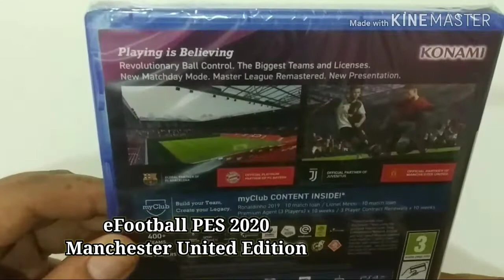eFootball PES 2020 Manchester United Edition (R2)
A Video from our shop, Ultimate Game Corner.

Our shop located at Lot D5-D6, Third Floor,